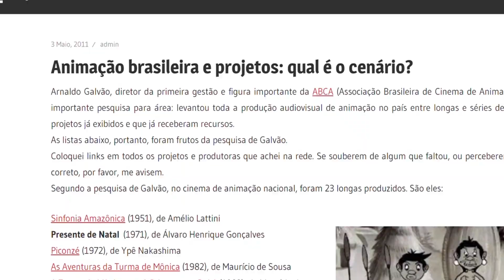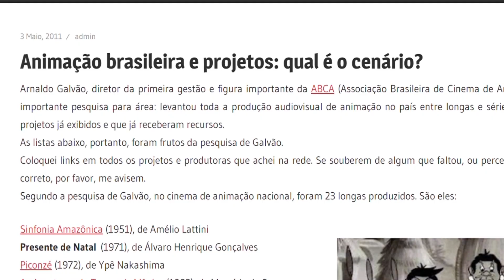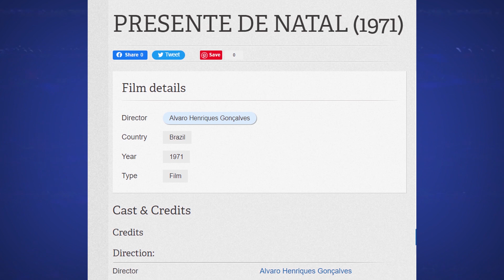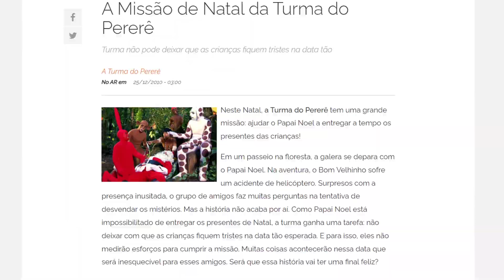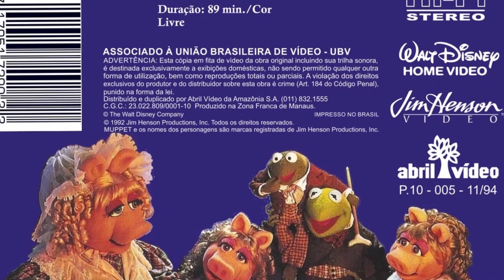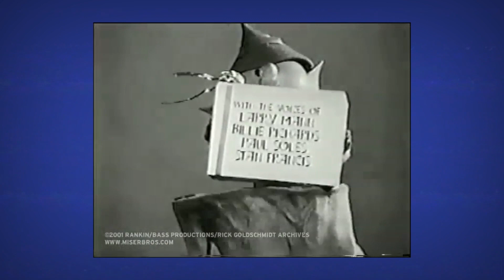ALGUMAS LOST MEDIAS MÍDIAS PERDIDAS DE NATAL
Olá pessoal!
Primeiramente, um FELIZ NATAL para todos vocês!
Hoje eu venho aqui com algumas peças de Lost Medias - Midias Perdidas de Natal, para aproveitar esse clima natalino rsrsrsrs
Lembrando que só citei algumas e provavelmente existam mais mídias nesse tema que estejam perdidas, mas eu ainda as citarei nos proximos especiais de Lost Medias de Natal, beleza?
Me inspirei em um vídeo em inglês falando a respeito de Lost Medias de natal também, mas aqui eu trouxe algo mais voltado para a nossa realidade como brasileiros :) Achei que seria bacana ver mais Lost Medias Brasileiras ou Mídias perdidas que o brasileiro tem um conhecimento maior a respeito sendo citadas aqui!

lofi geek - a christmas with you 🎅 No Copyright Lofi Christmas Beats
Song: Holiday